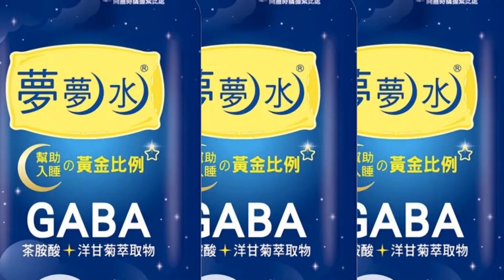【每日必看】六都首長赴行政院會!蔣萬安搶頭香 盧秀燕送"邀請函" 20230202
行政院長陳建仁今天2/2主持上任後首次行政院會，六都首長都出席，台北市長蔣萬安搶頭香，台中市長盧秀燕則秀出"世界棒球經典賽"邀請函，要當面邀請陳建仁出席。而政院送到立院的報告中強調要"強化國防"還納入"處處皆戰場"原則藍軍砲轟新內閣一上任難道就預告兩岸恐隨時開戰嗎?